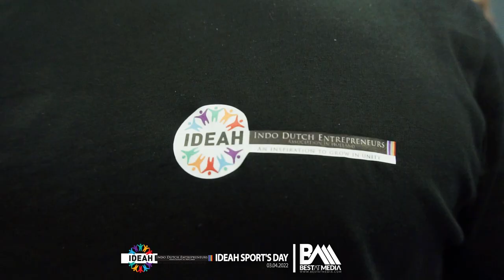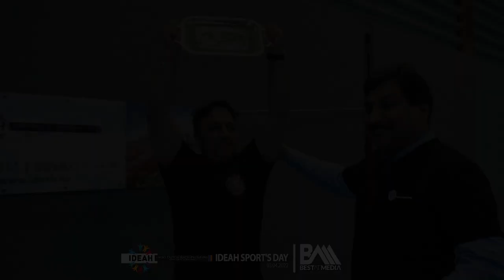I.D.E.A.H. Sport's Day 2022 (Indo Dutch Entrepreneurs Association In Holland)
@ BestAtMedia
Facebook BestAtMedia

Lyrics: BestAtMedia
Prod. By: BestAtMedia
Video: BestAtMedia
Director: BestAtMedia
Co Director: BestAtMedia
Script: BestAtMedia
D.O.P: BestAtMedia
1e CA: BestAtMedia
2nd CA: BestAtMedia
Drone: BestAtMedia
Edit: BestAtMedia
Productie: BestAtMedia
Productie Assistent: BestAtMedia
Opnameleider: BestAtMedia
Coaching: BestAtMedia
Marketing: BestAtMedia
Artwork: BestAtMedia
Photography: BestAtMedia
Focus Puller: BestAtMedia
Gaffer: BestAtMedia
Grading: BestAtMedia
After Effects: BestAtMedia
Actors, Entertainers & Models: BestAtMedia
Bestboy (Electric & Grip): BestAtMedia
Licht: BestAtMedia
Gripper: BestAtMedia
Styling: BestAtMedia
Visagie: BestAtMedia
Setdresser: BestAtMedia
Grador: BestAtMedia
VFX: BestAtMedia